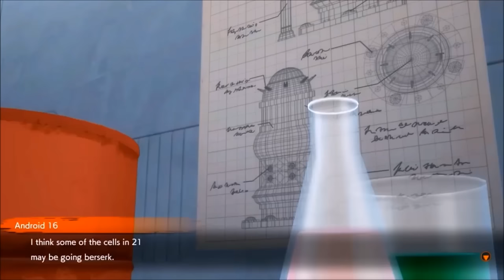Dragon Ball Fighterz Movie | Android 21 Arc | All Cut Scenes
I’m going to put the entire Arc in one video with just all the cut scenes. This way it would feel like you are watching a movie & be able to enjoy the whole thing in one sitting.